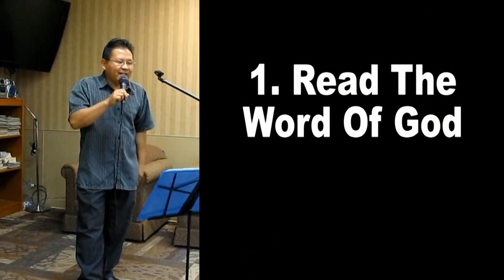Five Basic Exercises For Spiritual Fitness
"...exercise yourself toward godliness. For bodily exercise profits a little, but godliness is profitable for all things, having promise of the life that now is and of that which is to come."
~1Timothy 4:7-8

1. Read The Word Of God
2. Spend Time In Prayer
3. Sing Praises
4. Fellowship With Brethren
5. Do Good Works